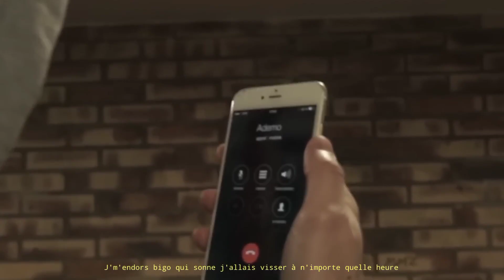PNL Jungle Clip Vidéo